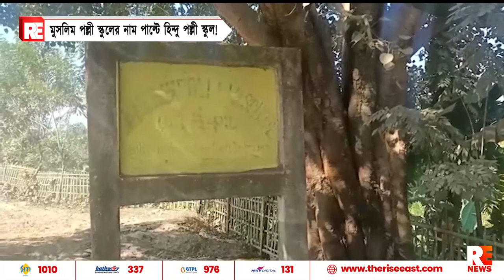মুসলিম পল্লী স্কুলের নাম পাল্টে হিন্দু পল্লী স্কুল !